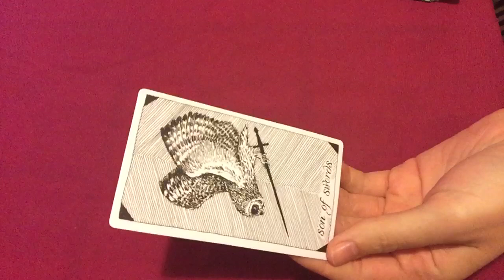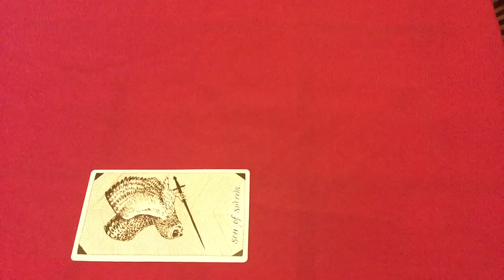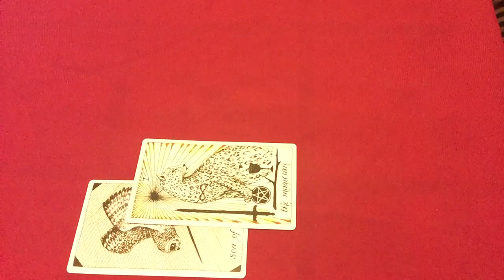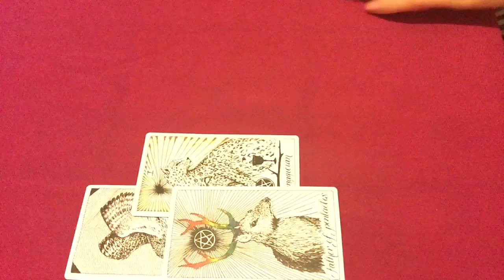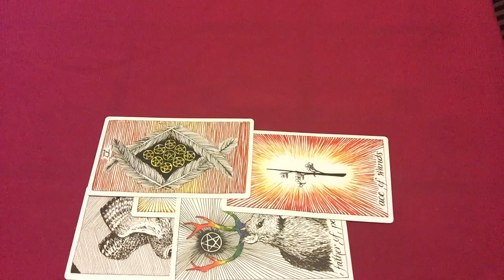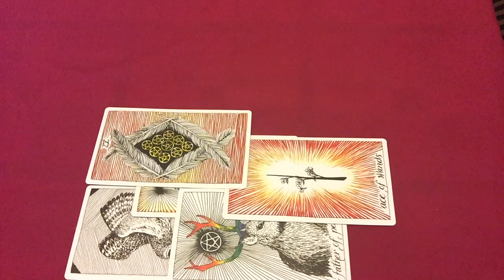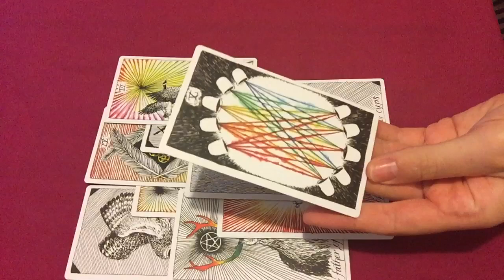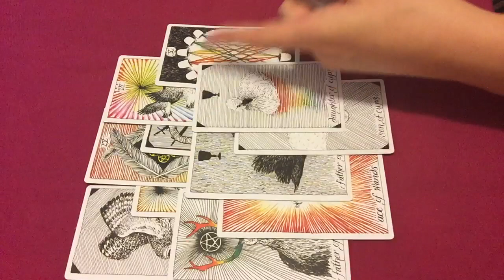Cancer Direct and Powerful 18th-24th December 2017 Weekly Tarot Reading | Katy Tarot